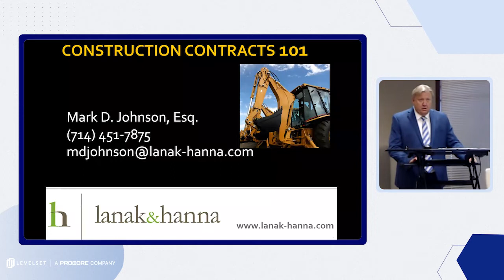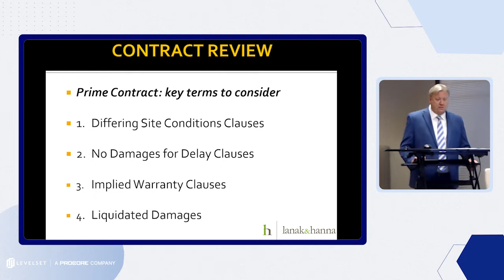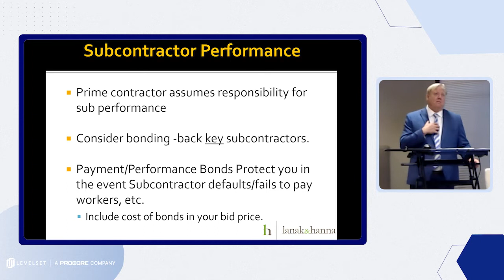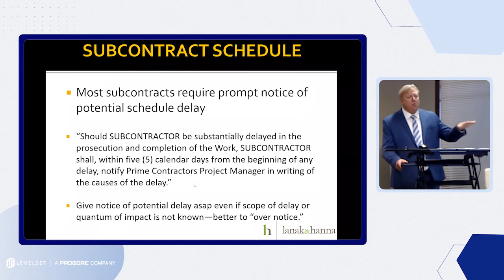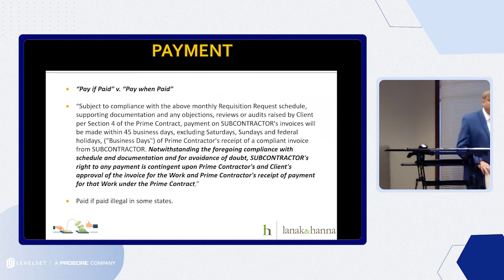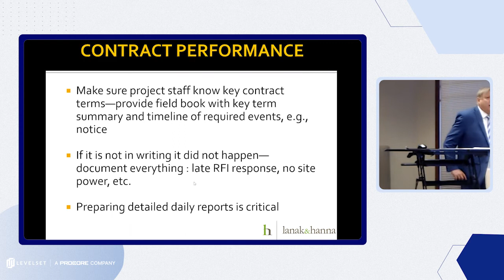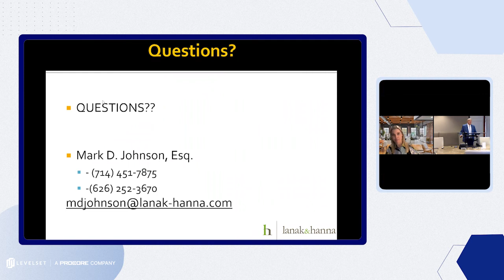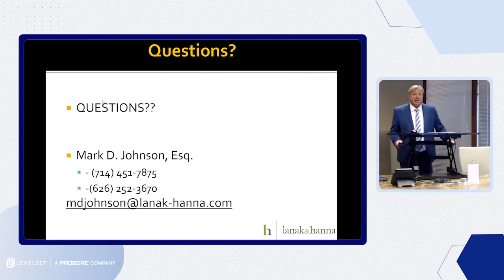Construction Contracts 101 - Free Continuing Legal Education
Construction Attorney Mark Johnson, Senior Counsel at Lanak & Hanna, will teach a live CLE crash course about contracts for subcontractors and protecting their jobs.

Watch now to hear:

Top contract terms every contractor needs to know about
What to pay attention to in contract formation
Pitfalls to avoid in your subcontracts

This webinar will be useful for construction businesses, in addition to attorneys.

Attorneys: This course will be accredited for one hour CLE credit in California, Texas, and Florida. To obtain credit in your state, check with your local State Bar for reciprocity and/or approved jurisdiction guidelines.

Levelset's mission is to empower contractors to always get what they earn. Levelset's products help millions in the construction industry each year to make payment paperwork and compliance easier, get cash faster, monitor the risk on jobs and contractors, and better understand payment processes and rules. The results are faster payments, access to capital, and fewer surprises.